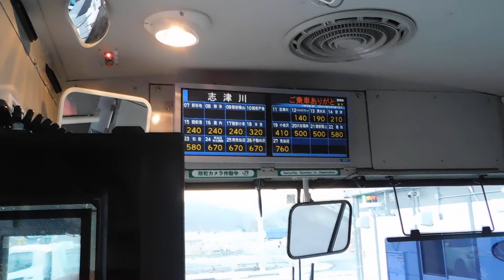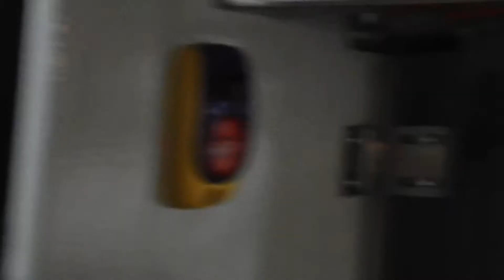【前面展望】南三陸町志津川を走る気仙沼線BRT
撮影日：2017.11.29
移設された志津川駅を出発し、旧志津川町内を走るシーンです。
市街地のかさ上げを伴う再開発およびそれに伴う道路の付け替えによって、ルートはだいぶ変わりました。